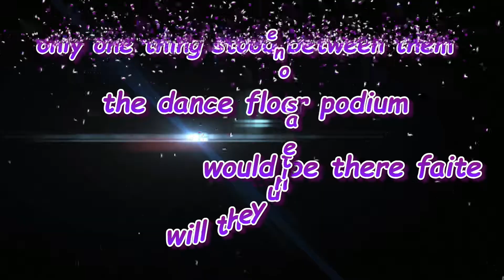Les & Michelles wedding pt2 intro